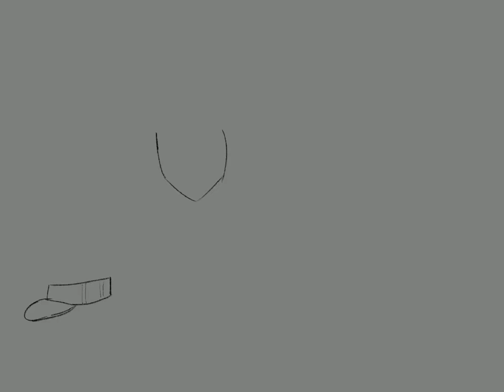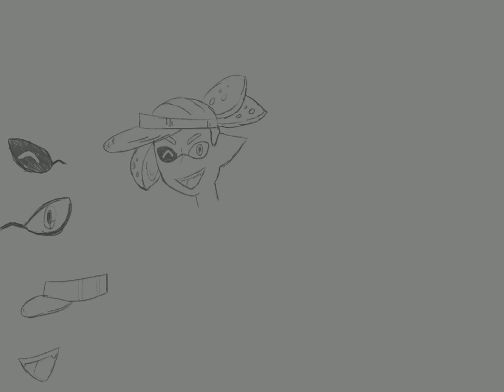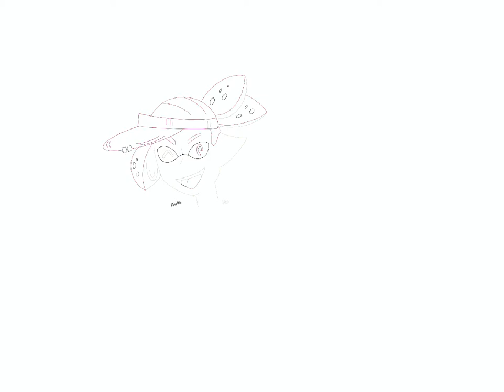Aloha from game with squids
Some fanart from the Splatoon series
Drawn on Procreate